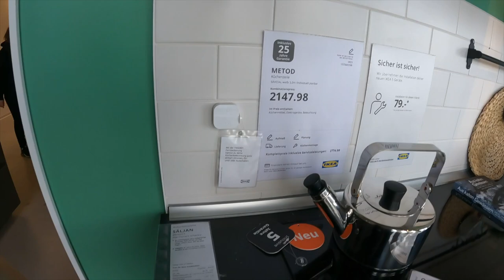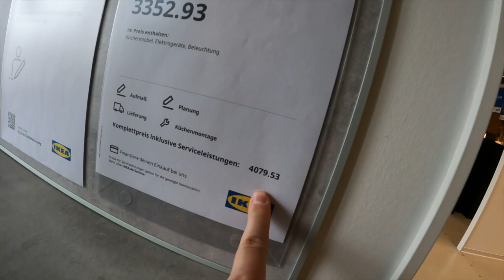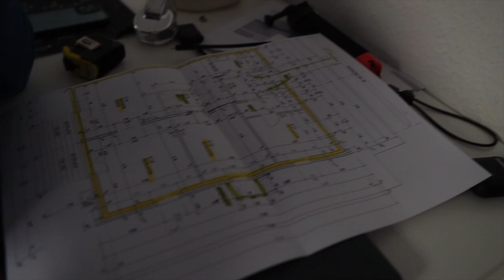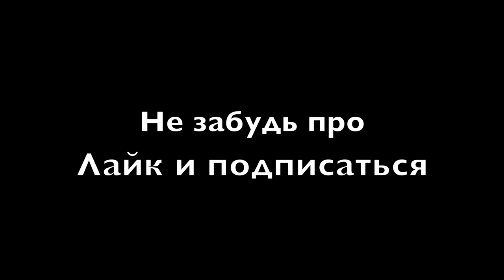IKEA в Германии. Прокатился на TESLA. Скоро переезд. Семейный влог выходного дня.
В этом видео мы как всегда вместе проведем наши выходные в Германии. Посетим IKEA, я расскажу про ощущения от TESLA и просто Вы насладитесь хорошим видео!)